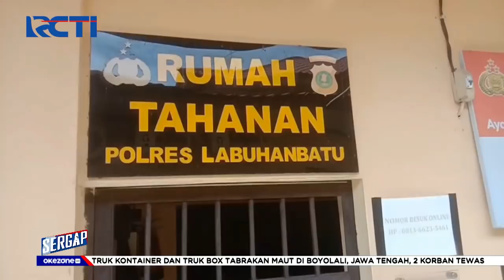Sergap 18 Mei 2022 Segmen 01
Adapun topik Sergap segmen 1 pada 14 Januari 2022 :

1.
2.
3.